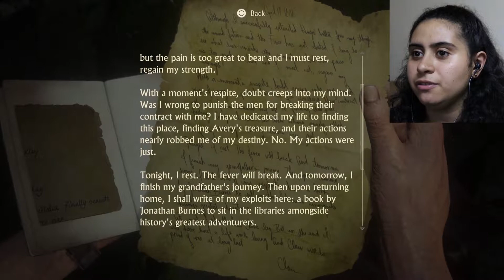UNCHARTED 4 A THIEF'S END Walkthrough Gameplay PART 33 - A THIEF'S END (PS5 FULL GAME)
Hey, guys! this is my gameplay for  UNCHARTED 4 A THIEF'S END. enjoy this game with me.
This is ps5 gameplay.
UNCHARTED 4 A THIEF'S END walkthrough gameplay PART 33 (FULL GAME)
don't forget to be kind and spread kindness.